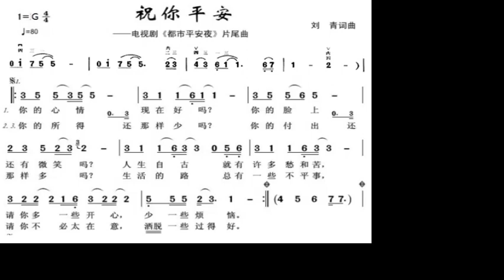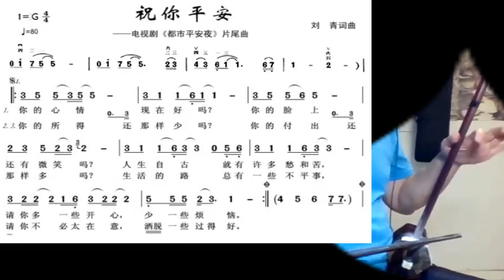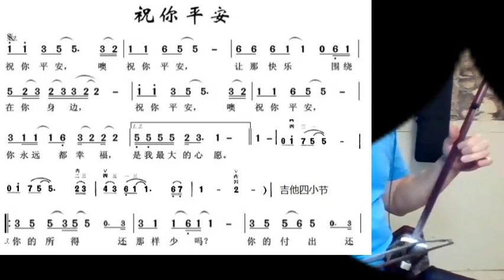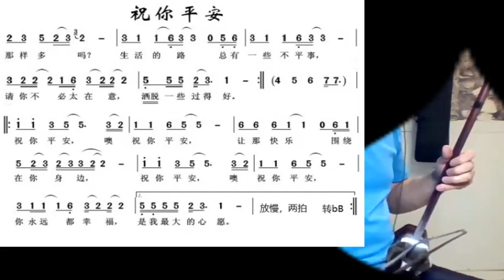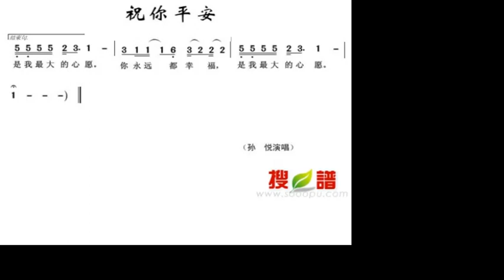祝你平安 Joe 二胡 Wish you are well - played by erhu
谢谢光临！